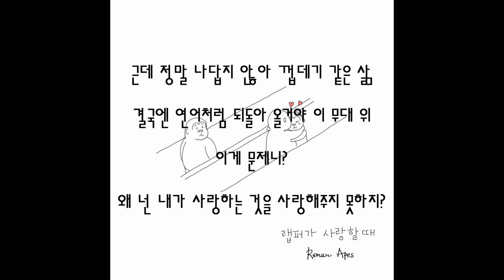[Acoustic Rap Band] Roman Apes(로망에잎스) - 랩퍼가 사랑할 때(When a Rapper Loves a Woman)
Acoustic Rap Band 'Roman Apes' 4th single.
[랩퍼가 사랑할 때]